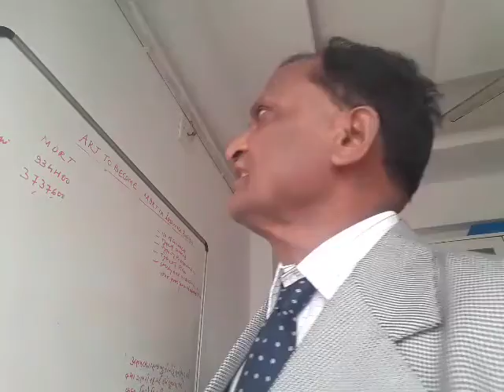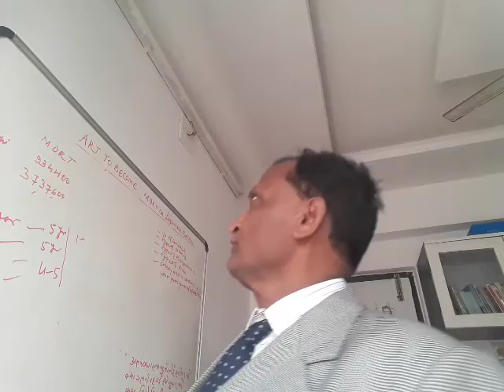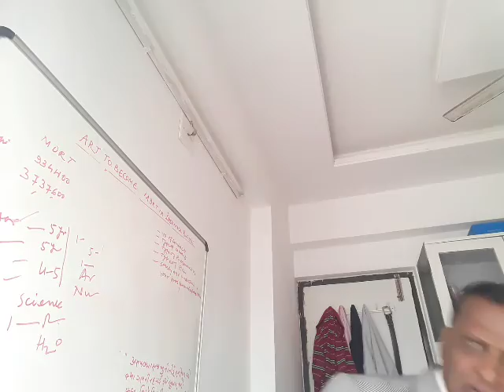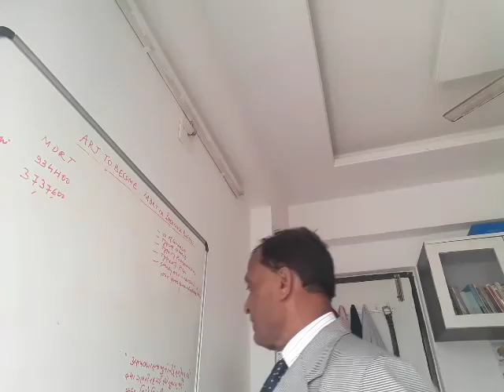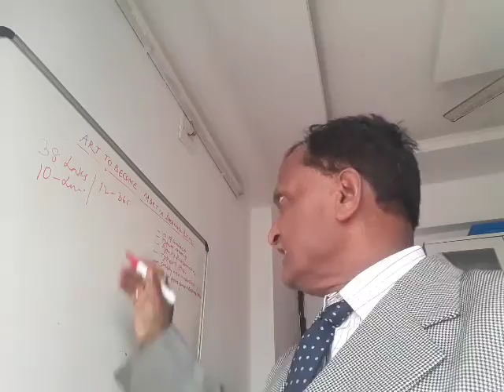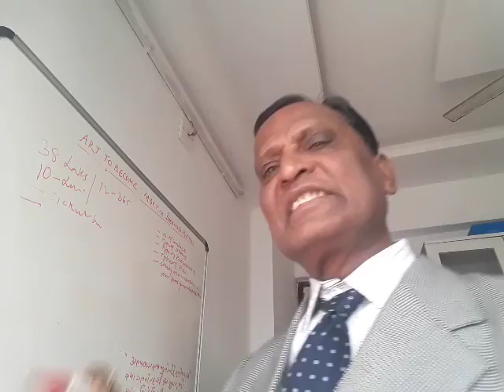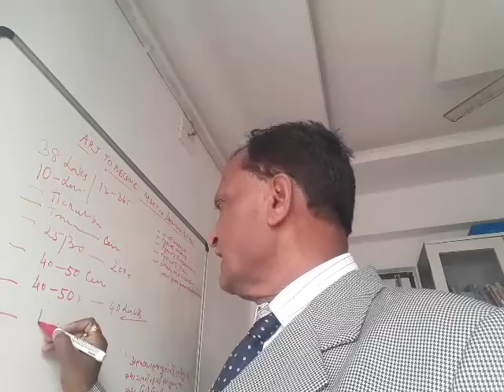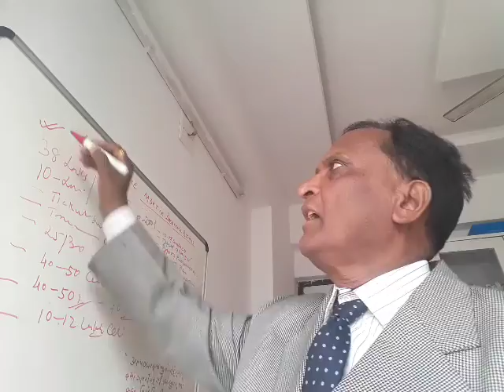96.M.D.R.T.एक अनतराषटीय उपलब्धि है इसे कैसे प्राप्त करे ?